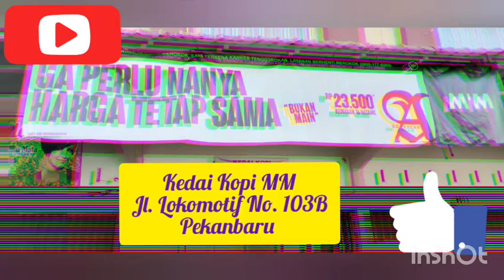Kuliner Pekanbaru : Hrs dicoba Pangsit Goreng yg viral di Kedai Kopi MM Rasa enak bikin nagih...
KEDAI KOPI MM
Jl. Lokomotif No. 103B
Pekanbaru